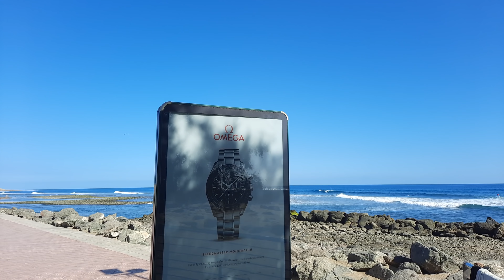Realität Gran Canaria Maspalomas 7.4.2 Sánchez kündigt an, den Alarmzustand im Mai auslaufen zu lass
Coronatests für die Rückreise auch preiswert an den Flughäfen der Kanaren machbar!.
Erste Ausgabe de Gran Canaria-Maspalomas Marathon für 2021 angekündigt.
Sánchez kündigt an, den Alarmzustand im Mai auslaufen zu lassen!.
Kanaren erhalten volle Selbstverwaltung der Küsten wohl ab Juni 2021.

Open-Air-Konzerte in greifbarer Nähe.
Flüchtlingsboot vor Fuerteventura entdeckt.

Danke schön

Gracias